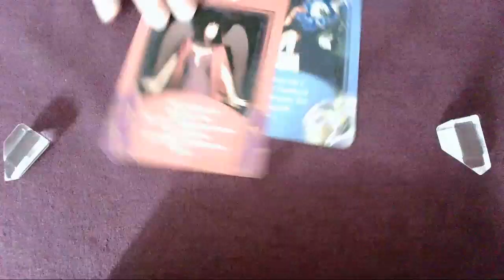Message du jour - 28 Septembre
Bon visionnage !